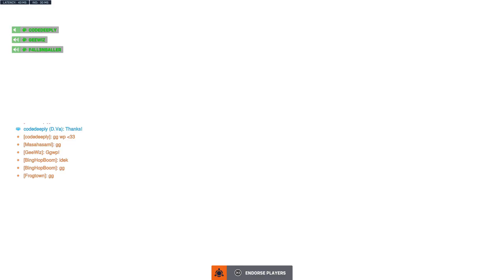Sometimes it just works out! - Lifeweaver quickplay w/ full team of friends [Overwatch 2]